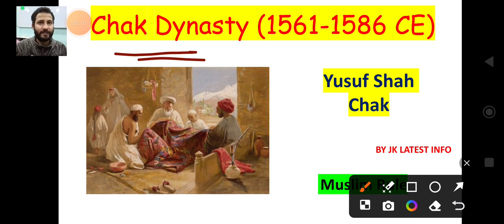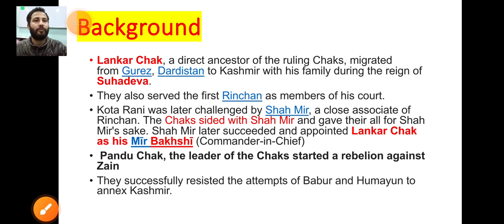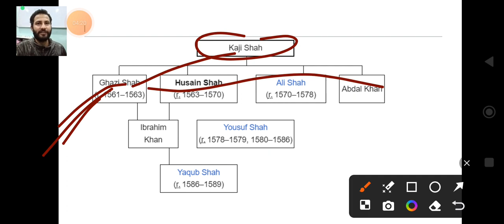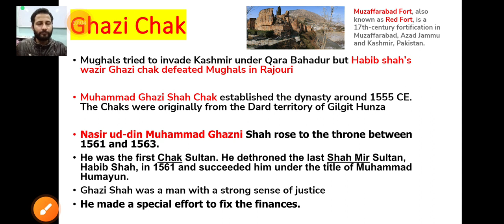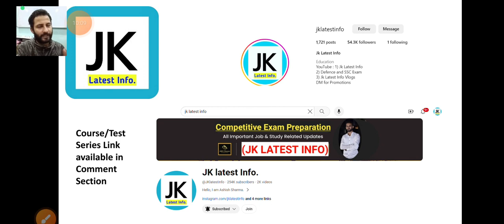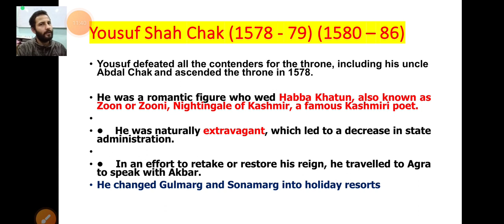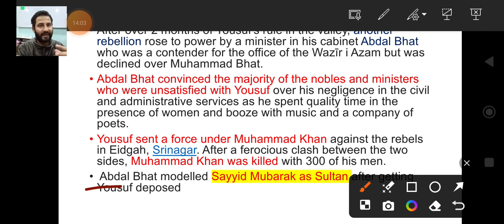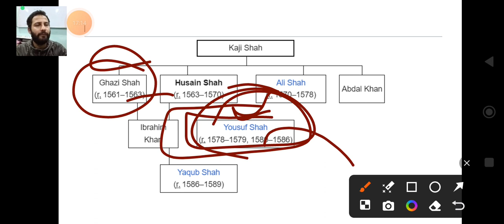Chak Dynasty in One Video ✅ History of Kashmir 🔥 JKSSB Female Supervisor Classes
Chak Dynasty
Yusuf shah chak
Medieval History of Jammu and Kashmir
JKSSB Female Supervisor classes for Beginners

In this video, we dive deep into the latest updates and insights regarding the JKSSB  Supervisor Exam Preparation. Join us for a comprehensive discussion on strategies to excel in your preparations. Whether you're a government job aspirant or simply curious about the JKSSB recruitment process, this video is your ultimate guide. Let's get started on the journey to your dream job with the Jammu and Kashmir Services Selection Board

Jkssb Female supervisor free clases
JKSSB Exam Preparation
J&K History for JKSSB Exams
JKSSB social Welfare department classes

Content of the Video :

1) Jammu Kashmir history
2) JKSSB Supervisor Preparation 2024
3) Medieval History of Kashmir
4)  jk Latest Info Update
5)  Muslim Rule in Kashmir
6) chak Dynasty
7) Yusuf shah chak